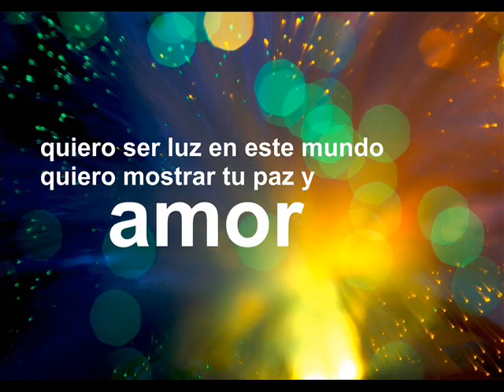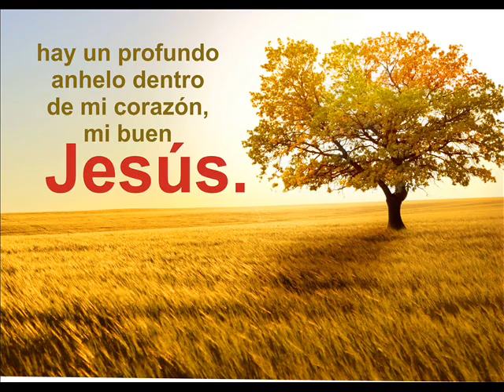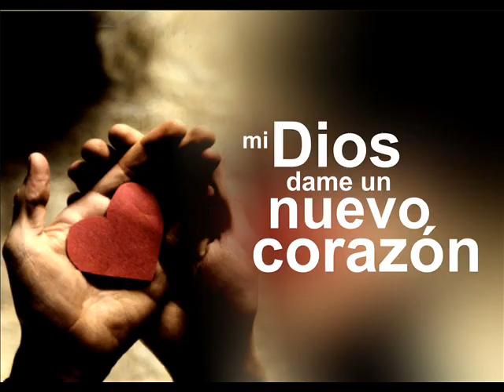Dame un nuevo corazón / Cambio de Sentido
Dame un nuevo corazón es una canción íntima que expresa la búsqueda constante de renovación en nuestra relación con Dios para conocer su corazón y hacer su voluntad en este mundo.